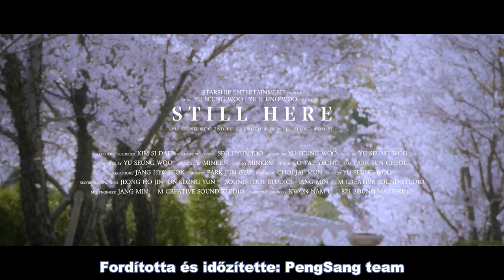YU SEUNGWOO - Still here (Hun sub - PengSang Team)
[MV] YU SEUNG WOO(유승우) _ Still here(너의 나)